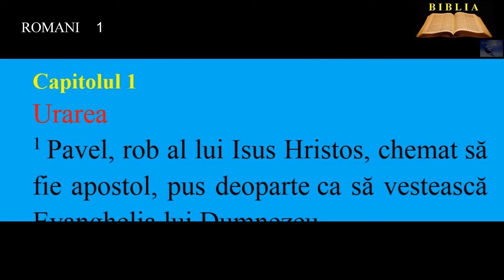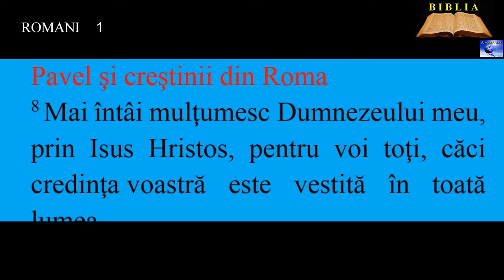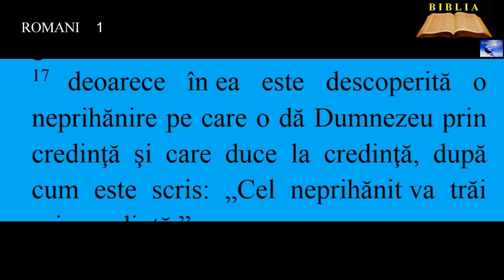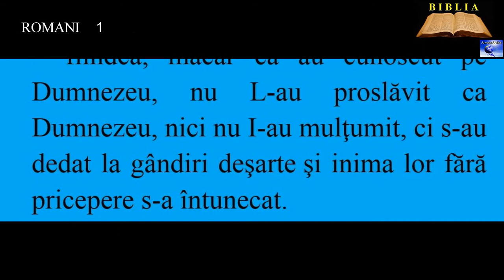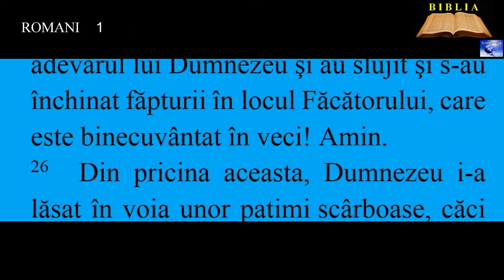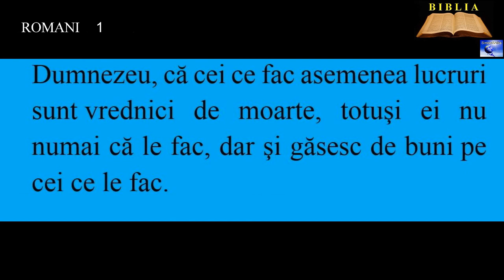ROMANI 1 - Pavel şi creştinii din Roma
00:00:00  Urarea
00:01:02  Pavel şi creştinii din Roma
00:02:10  Neprihănirea se capătă prin credinţă
00:02:39  Starea de păcat a omenirii